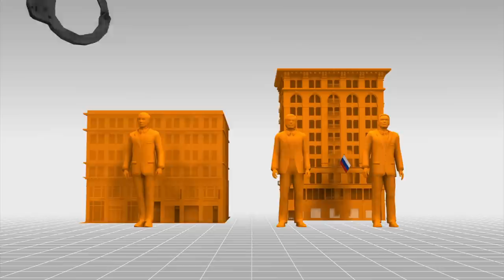Russian spy ring busted by FBI in New York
Originally published on 27 January, 2015

Three Russians have been charged with acting as agents of the SVR, the Russian foreign intelligence agency, in New York City, according to a statement published on the United States Department of Justice website.The three Russian nationals facing espionage charges are Evgeny Buryakov, aka “Zhenya,” who posed as an employee of a Russian bank in Manhattan, and Igor Sporyshev and Victor Podobnyy, who are protected from prosecution by diplomatic immunity because they officially worked for the Russian Federation.Federal investigators say Sporyshev, 40, and Podobnyy, 27, who are no longer in the U.S., were in charge of attempting to recruit New York residents as intelligence sources for Russia. Sporyshev and Podobnyy are accused of tasking Burakov, 39, who was arrested on Monday, to gather intelligence and transmitting his intelligence reports to Moscow.

The FBI recorded more than 48 meetings among the three. Several involved Buryakov passing a bag, magazine or slip of paper to Sporyshev.

The men are accused of gathering intelligence on potential U.S. sanctions against the Russian Federation and U.S. efforts to develop alternative energy resources.“This investigation is one of many that highlight the determined and prolific efforts by foreign governments to target Americans for the purposes of collecting intelligence and stealing secrets,” FBI Assistant Director Randall Coleman said in the Justice Department statement. “This case is especially egregious as it demonstrates the actions of a foreign intelligence service to integrate a covert intelligence agent into American society under the cover of an employee in the financial sector. Espionage is as pervasive today as it has even been, and FBI counterintelligence teams will continue to aggressively investigate and expose hostile foreign intelligence activities conducted on U.S. soil.”